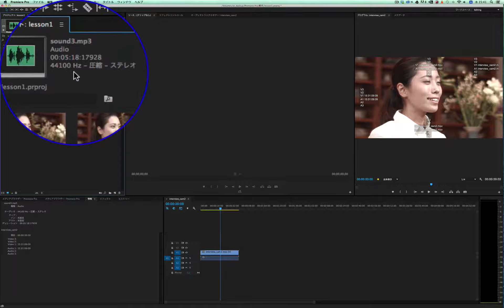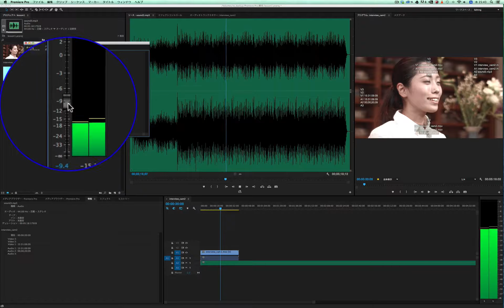基礎から始めるPremiere Pro CC 2-2 ファイルの読み込み（サウンドファイルの読み込み